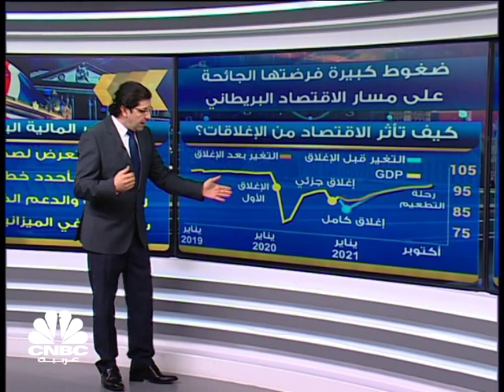الاقتصاد البريطاني يسجل أسوأ انكماش سنوي منذ 1709